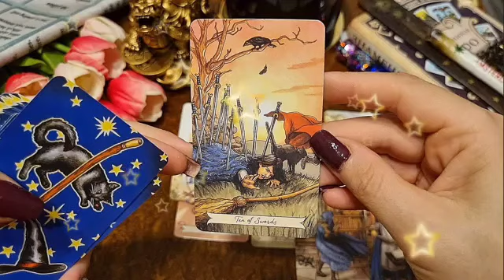برج السرطان من 21 إلى أهر الشهر يناير 2023 //عملك فخ و اتقلب عليه هو😌تصالح مع الذات🤭بتفتح طريق جديد🤲